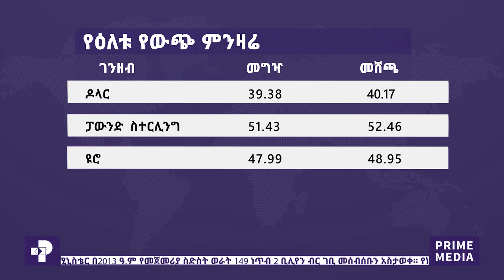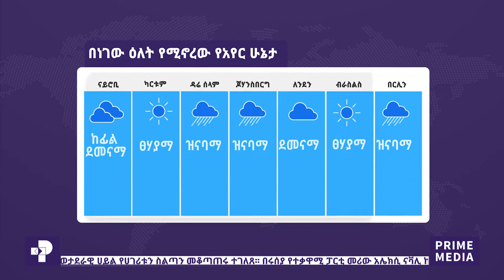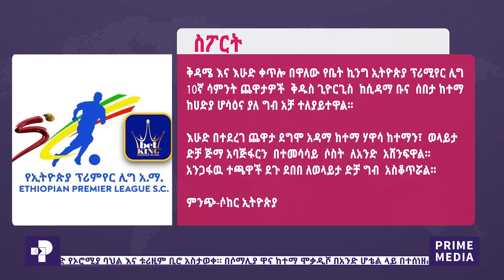ፕራይም ዜና | ጥር 24 / 2013 | Prime Media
ፕራይም ዜና | ጥር 24 / 2013